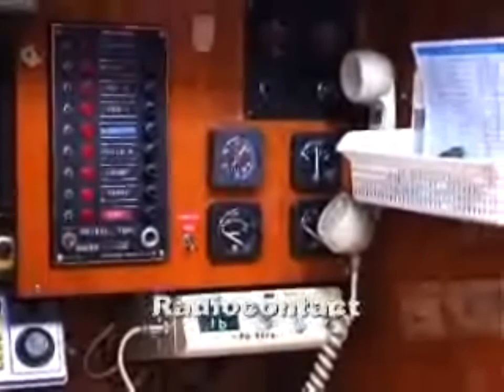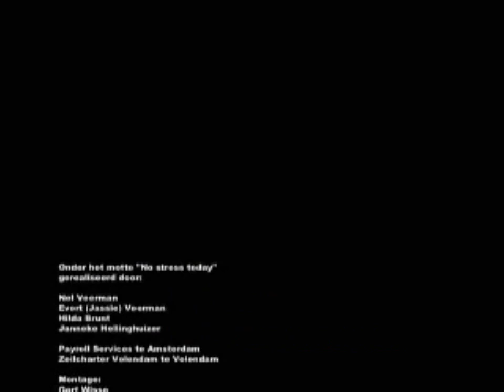calypso a Bekebrede 44 yacht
calypso a Bekebrede 44 yacht built by De Vries Lemmer steel long keel round bilge